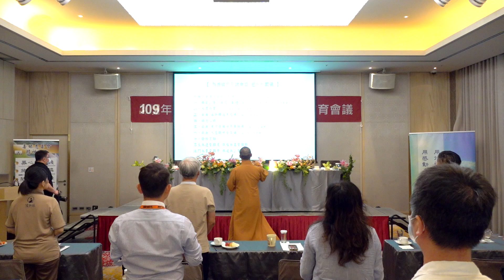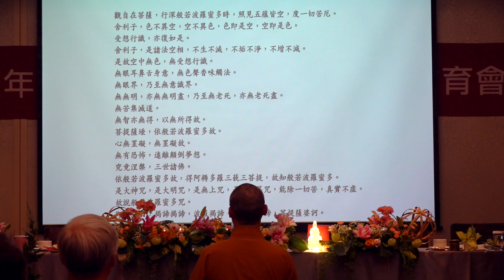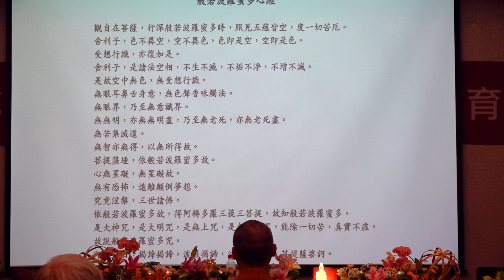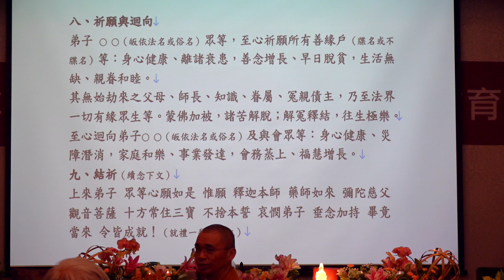藏和尚帶領大家迴向【2020年善緣慈善會】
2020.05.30 度楠西萬佛寺善緣慈善會教育會議

影音分類：淨土教理 / 天台教理

1. 歡迎對本頻道的原創內容，進行非商業且善意的連結分享。

2. 禁止未經授權，即對本頻道的原創內容，進行任何的擷取、剪輯、拼接、再詮釋、再配音或再配非影片內容的字幕等行為。